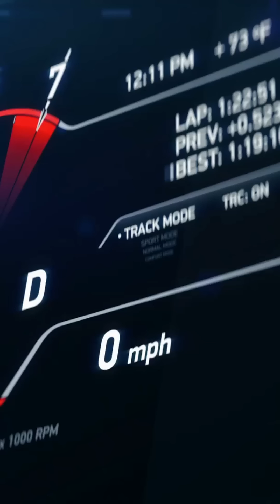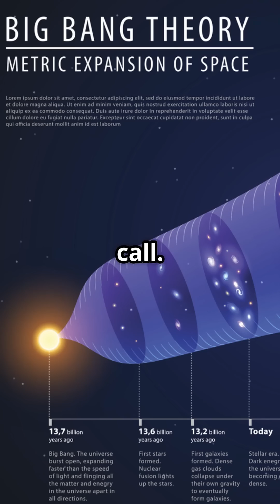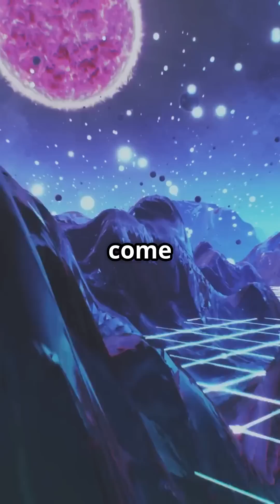Those Weird Faster than Light Things That Don’t Break the Rules 【那些奇特的超光速东西却不违反规则】